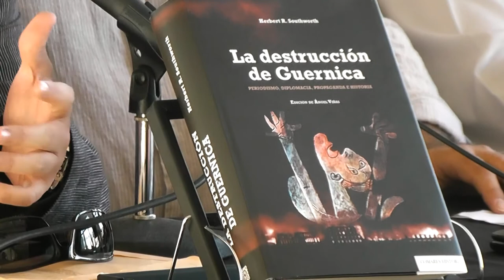Conferencia Angel Viñas. Presentación del Alcalde y del editor 1/3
Conferencia a cargo del historiador Ángel Viñas sobre el bombardeo de Gernika junto con el historiador y profesor de la Universidad de Nevada, Xabier Irujo. También presentaron la nueva edición del libro de Herbert R. Southworth  "La destrucción de Guernica". (Año 2013)
En la mesa, de izquierda a derecha: Miguel Ángel del Arco (Editorial Comares), Xabier Irujo (historiador), Jose Mª Gorroño (Alcalde de Gernika-Lumo) y Ángel Viñas (historiador).
En el edificio Astra de Gernika a las 19.00 h.